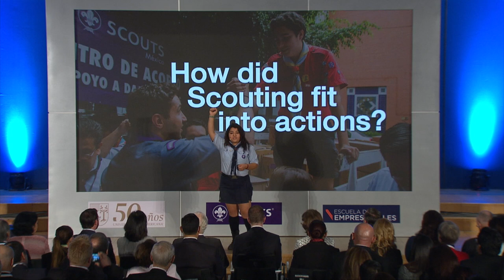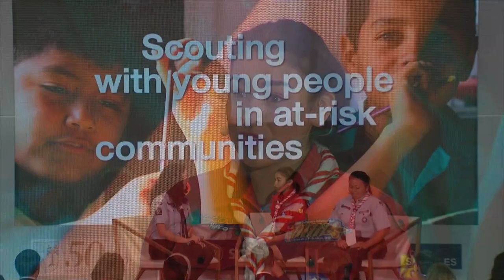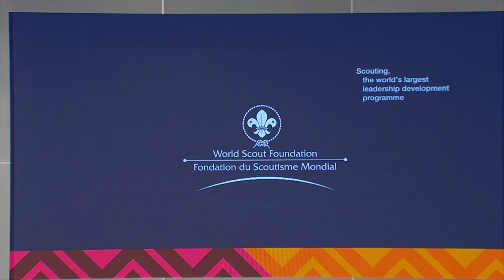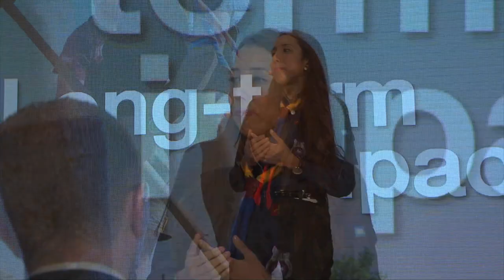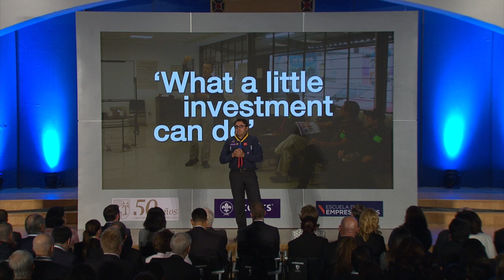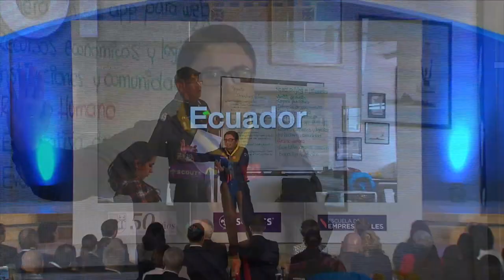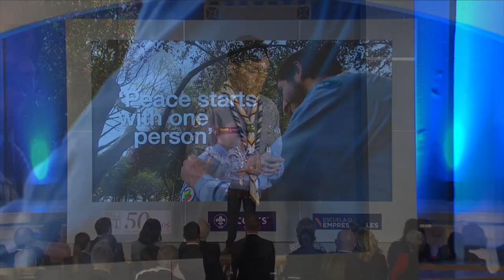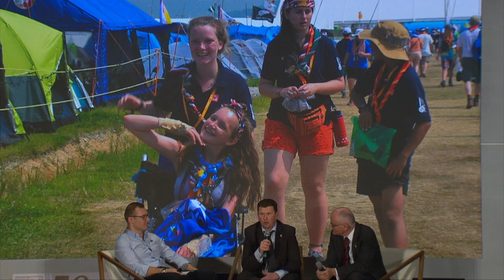World Scout Foundation Investor Conference 2018 Mexico